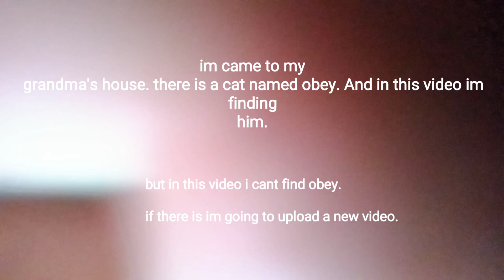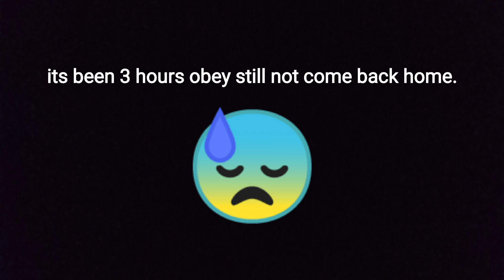finding obey but...😓😓😨